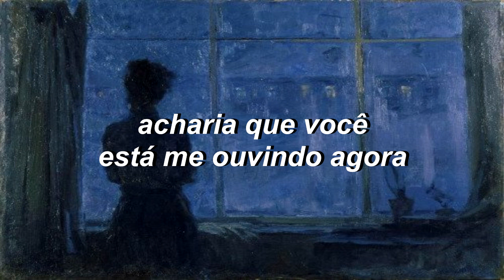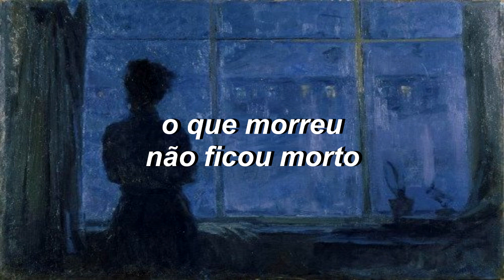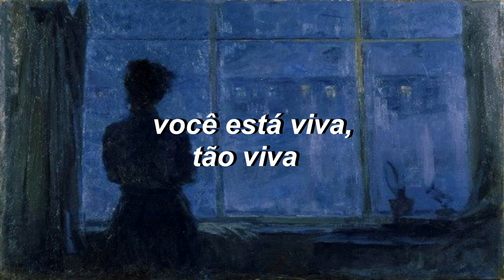marjorie - Taylor Swift (Legendado/Tradução PT-BR)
Escutem o álbum evermore.